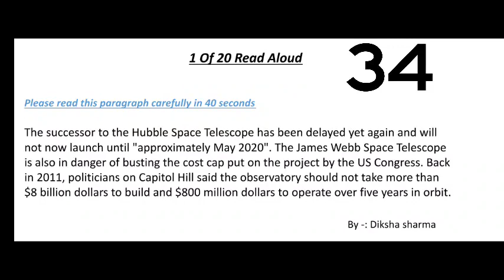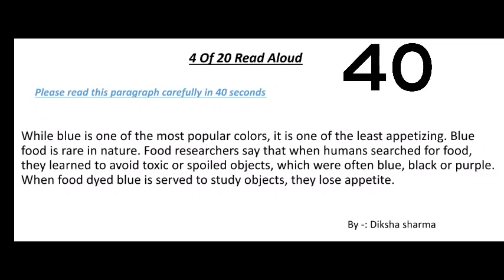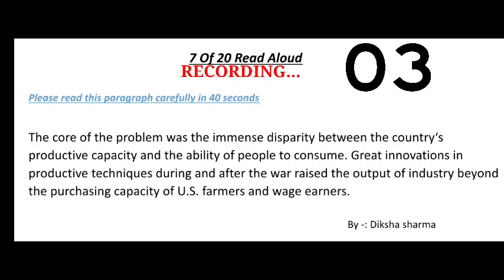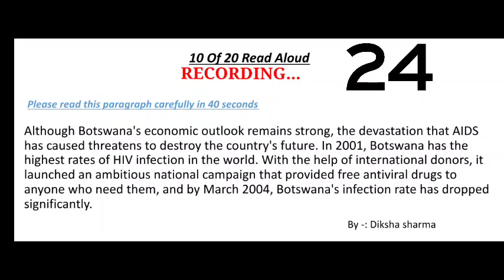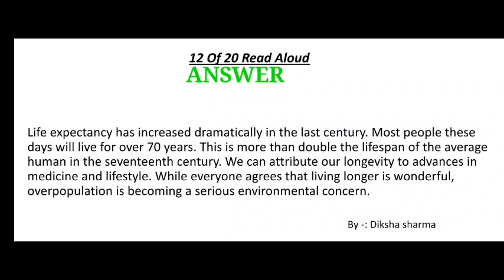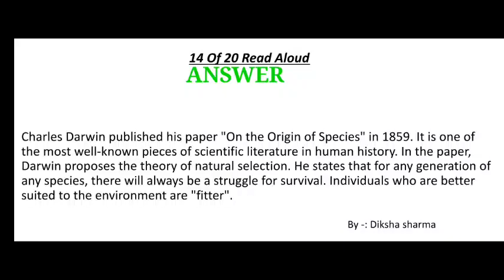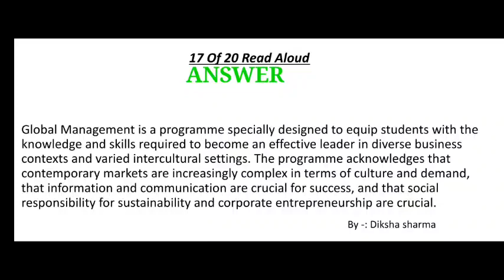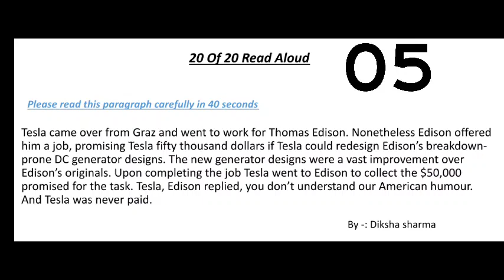Read Aloud PTE- Most Repeated Read Aloud PTE- September Prediction 2023